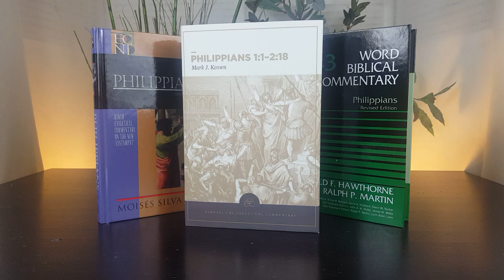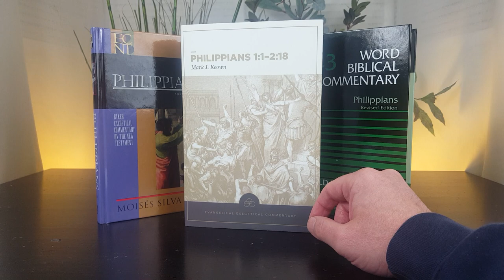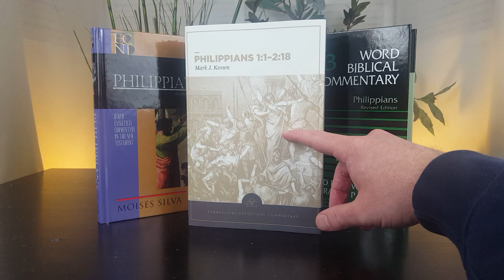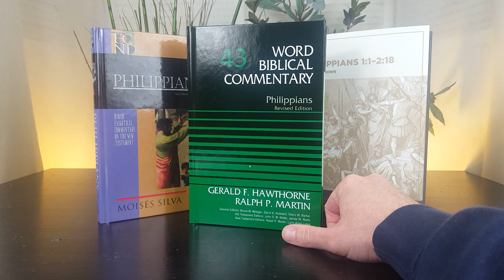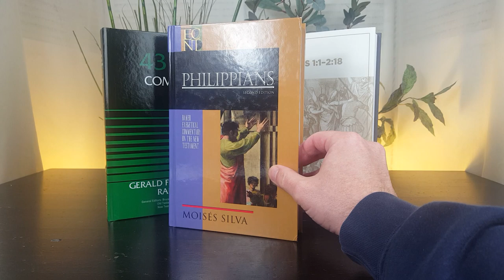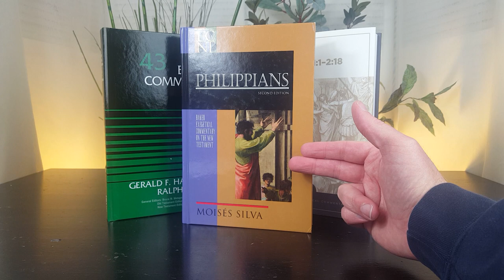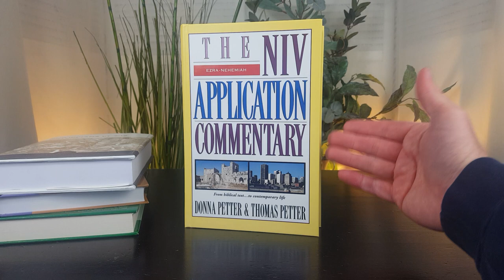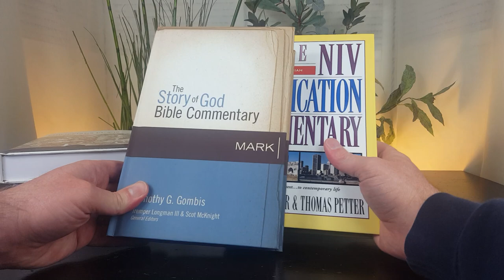EXCELLENT Philippians Bible Commentaries [Conservative, Mid-Level, Exegetical]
1. There is no cost to enter book giveaways on Best Bible Commentaries.
2. Multiple actions on a video (e.g. multiple comments) doesn't equal multiple entries in the contest. There is one entry per person.
3. Winners are chosen at random.
4. Best Bible Commentaries will not share or sell the personal information of contest winners. Please see our Privacy Policy on our bestbibecommentaries.com.
5. Best Bible Commentaries isn't responsible for lost or stolen books.
6. Books will be shipped using USPS Media Mail.